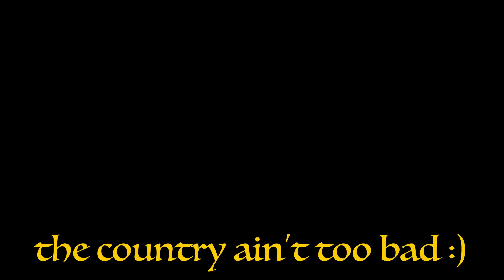Living On A Farm Isn't What I Expected.